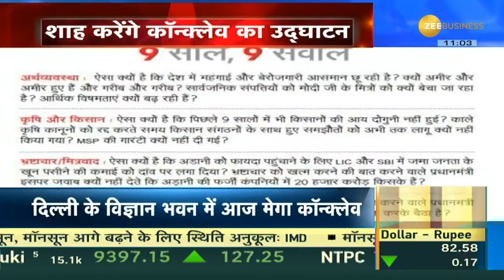Amit Shah to Inaugurate National Conclave on Completion of 9 Years of Modi Government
मोदी सरकार के 9 साल पूरे होने पर गृहमंत्री अमित शाह नेशनल कॉन्क्लेव का शुभारंभ करेंगे, इस कॉन्क्लेव में नामी हस्तियां होंगे शामिल